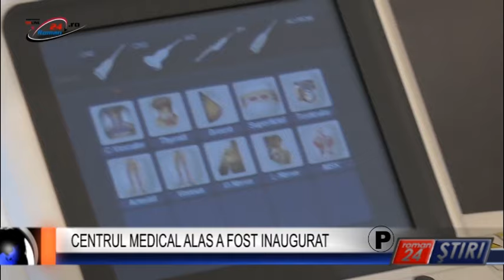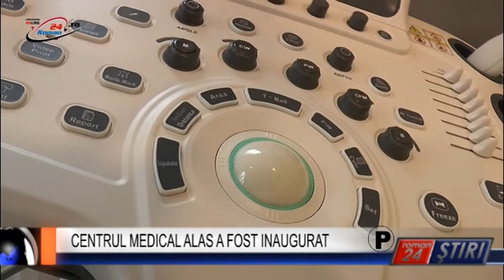CENTRUL MEDICAL ALAS A FOST INAUGURAT